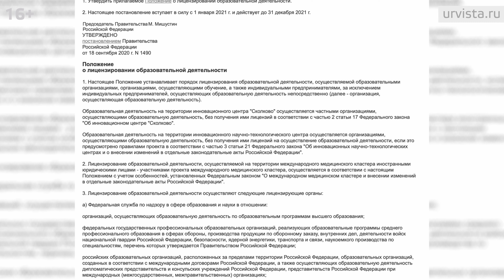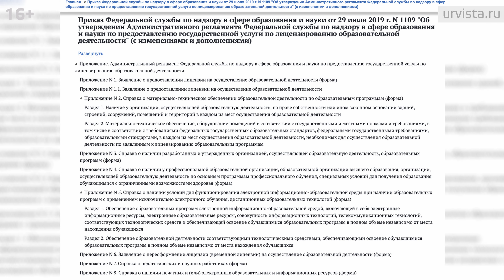Лицензия на онлайн-школу. Нужно ли помещение? Обзор нового порядка.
С 1 января 2021 года начали действовать новые положения «пилотного» проекта по вопросу оформления образовательной лицензии.
Данные изменения направлены больше на организации, которые ведут онлайн-курсы, поскольку дистанционное образование прочно вошло в жизнь любого школьника и студента в период пандемии коронавируса.
Некоторые положения имеют определенную оговорку и не применяются к организациям, которые реализуют образовательные программы, с применением исключительно электронного обучения, дистанционных образовательных технологий.
В этом видео мы поговорили о том, какие послабления работают для онлайн-школ и на каких условиях можно получить образовательную лицензию для ее существования.